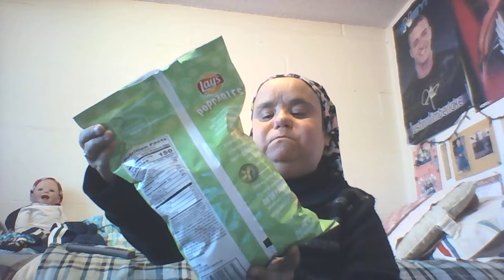taste testing 3 new gold fish flavors & poppables